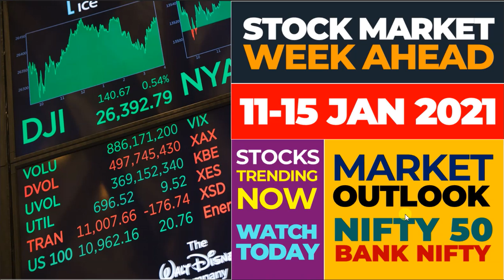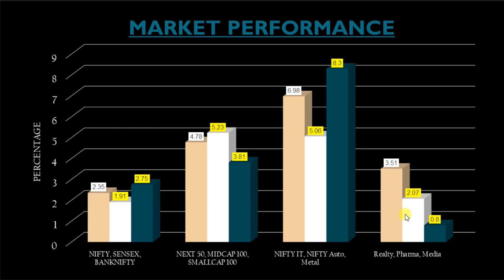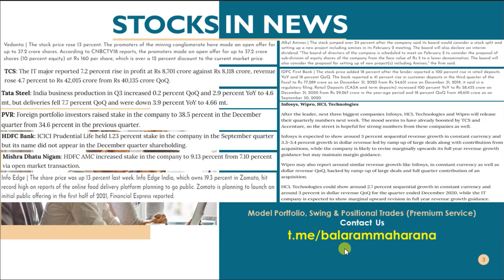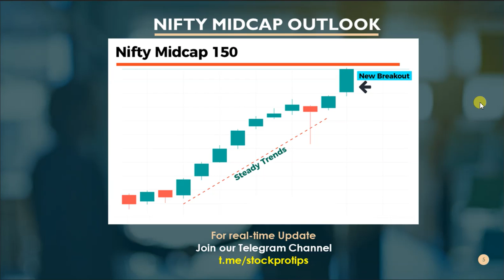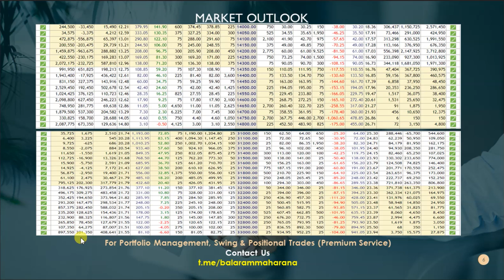Market Week Ahead I Stocks In News I Vedanta, Infosys, DMART, TCS, HCL, Wipro, Tata Steel, HDFC Bank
Market Week Ahead I Stocks In News I Vedanta, Infosys, DMART, TCS, HCL, Wipro, Tata Steel, HDFC Bank, Alkyl Amine, PVR

Vedanta promoters announce open offer to buy up to 10% stake
Upcoming Q3 Results - Infosys, HCL Technologies, Wipro
TCS declared ₹6 interim dividend per share post Q3 result announcement.

In this video, we will discuss share market news, stocks in the news(trending stocks in the news), intraday trading tips, intraday stocks watchlist, NIFTY & BANKNIFTY option chain analysis for upcoming trading week from January 11 - January 15, 2021. Don't miss out.

Topics Covered In This Video:
1. Share Market News, Share Market News In Hindi, Share News
2. Stock Market News, Stock Market News India, Stock Market India
3. Share Market Tips, Share Market Tips Free
4. Intraday Live Trading, Intraday trading Live
5. Intraday Trading Tips, Intraday Trading tips free, Free Intraday Tips
6. Free Trading Tips, Trading tips free
7. Intraday Trading for Beginners
8. Share Market Tips Free, Free Share Market Tips, Share Market Free Tips
9. Intraday Trading Strategies
10. Day Trading, Day Trading Strategies
11. How to trade in intraday, How to select stocks for intraday
12. NIFTY Trading Strategies, BANKNIFTY Trading Strategies
13. F&O Trading Strategies, Option Trading Strategies
14. How to trade stocks in intraday
15. Futures Trading, Option Trading